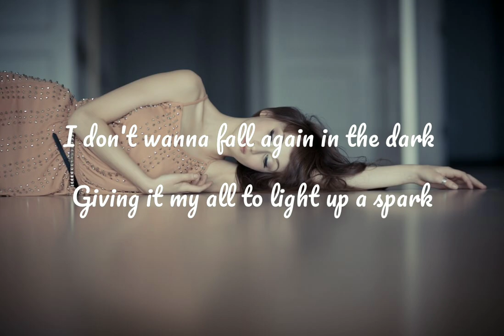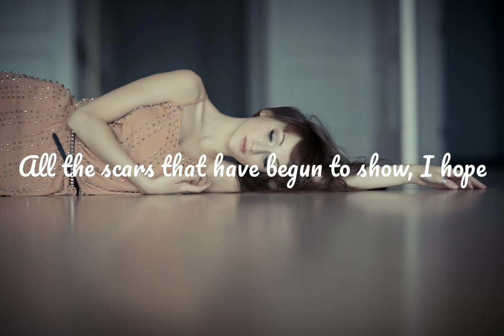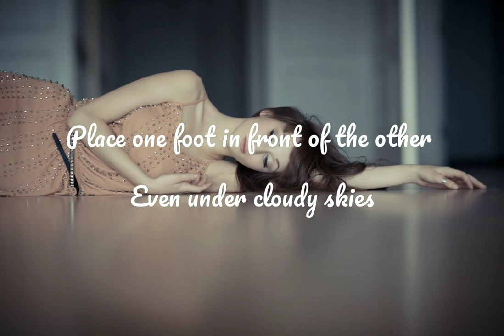Sleepy Eyes (Lyrics) - Britt Lari & Ray Le Fanue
Lyrics: Britt Lari & Ray Le Fanue - Sleepy Eye

 When the time leaves you sitting there alone
 Wondering why you feel you better on your own
In my mind, I can keep it all at home eh, eh

Even now when I'm laying there awake Thinking how I could bring back what you take
Turn around when my hands begin to shake and hope

I'll find a way to smile and recover
Open up my sleepy eyes
Place one foot in front of the other
Even under cloudy skies

I don't wanna fall again in the dark
Giving it my all to light up a spark

Who's to say that I'm not doing enough
Got a choice but it's a heavy load
All the scars that have begun to show, I hope